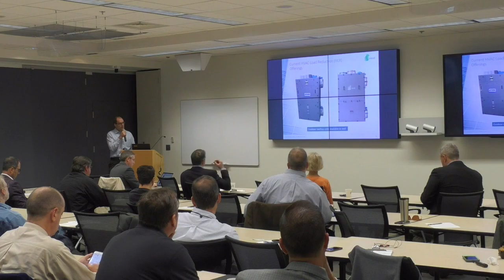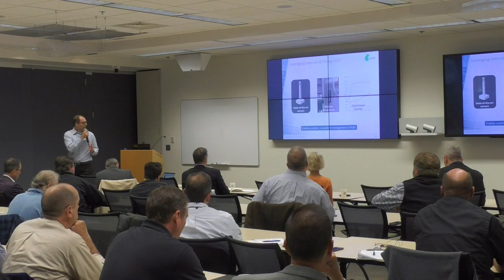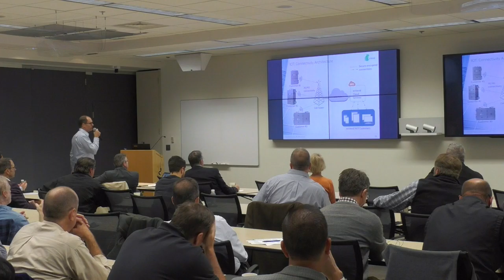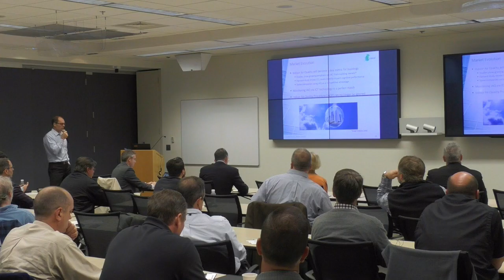Mike McFarland - enVerid - HVAC Load Reduction (HLR)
Mike McFarland, VP Marketing, enVerid Systems, manufacturer of the HLR module, a smart scrubber that replaces outdated, inefficient and costly ventilation methods with a practical, proven, energy-saving approach